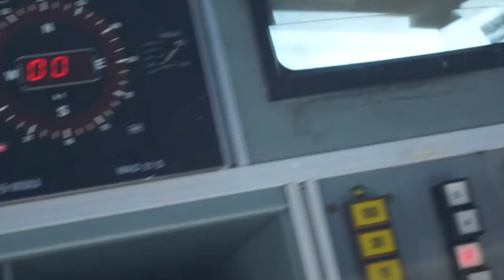Roadtrip til Bodø | A fun day! | DAG 2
I dagens video er jeg og to kompiser i Bodø. Vi besøker Norsk Luftfartsmuseum og vi tar bilder av Saltstraumen.

Lyst på Mikael96A produkter?